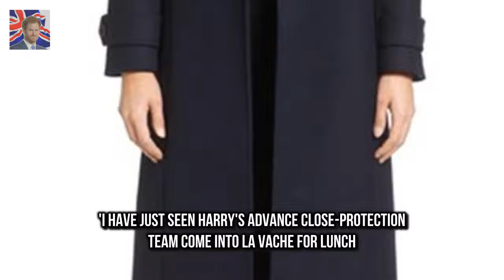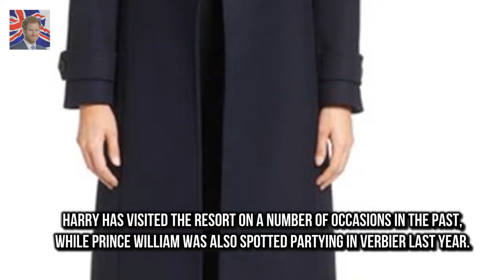Is Prince Harry planning a skiing stag do before the wedding? Prince Harry 33 will marry America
Prince Harry 33 will marry American fiancee Meghan Markle 36 on May 19 The royal is reportedly planning a stag do in the Swiss ski resort of Verbier Residents spotted royal protection officers in La Vache a bar on the slopes He is also said to be planning a combined stag-hen with Ms Markle at the polo Like many busy grooms-to-be Prince Harry is juggling a full-time job with wedding preparations ahead of the big day

Megan Gale and Shaun Hampson dote on baby daughter Rosie  But Megan Gale shared something more in:
Olivia Attwood shows off her sensational abs in cropped hoodie  And Olivia Attwood was hard at wo:
And Kourtney Kardashian was in mommy mode as she st Kourtney Kardashian holds hands with Penelope :
The 27 year old con Jeremy McConnell shocks as he strips down on the street during wild night out :
And now opening up  Coronation Streets Shayne Ward and fiancée Sophie Austin hint at having twins :